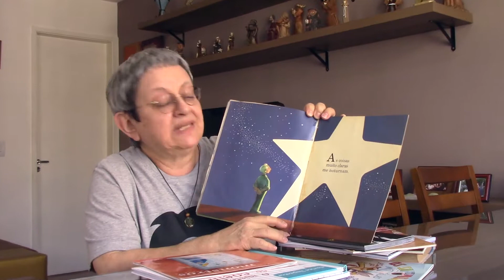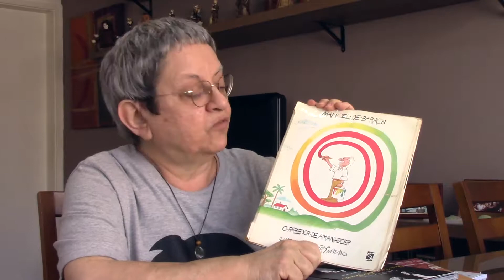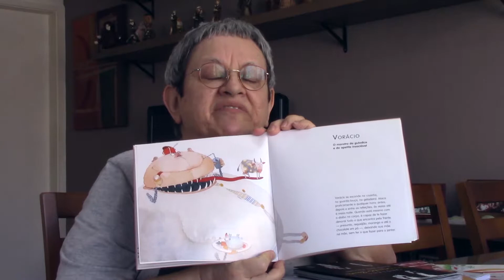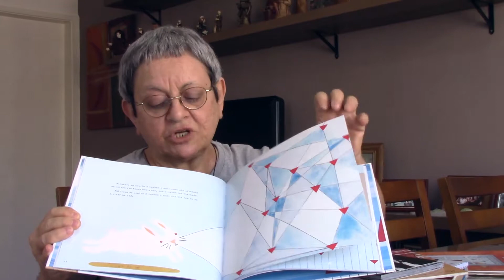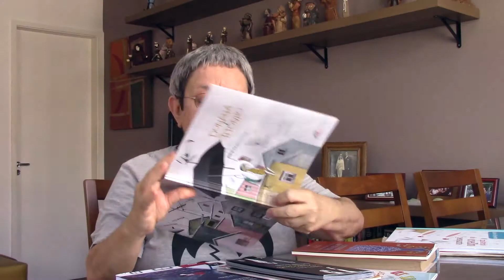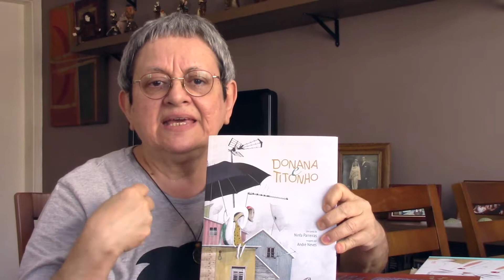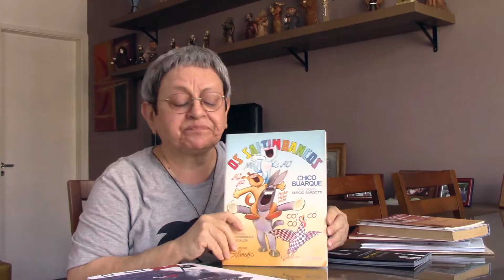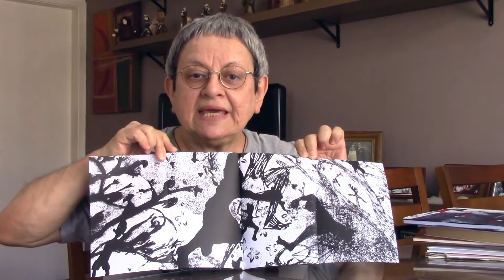conversando com livros 23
Ione Mattos dialoga com livros infantis e memórias de experiências de ouvir histórias quando criança e de ler histórias para crianças.